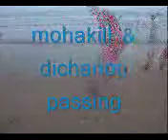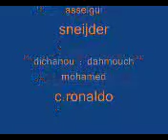soccer beach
gangsters in the beach